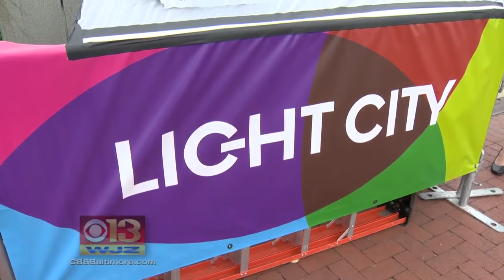Charlie The Peacock Gaining Fame At Light City